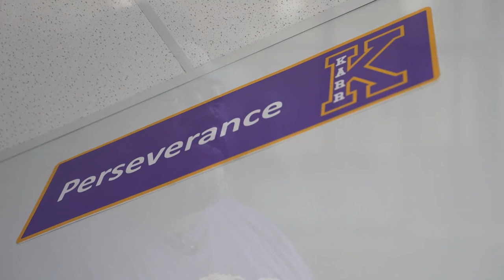'Algiers, America' puts Edna Karr in the national spotlight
The series debuts this week on Hulu.